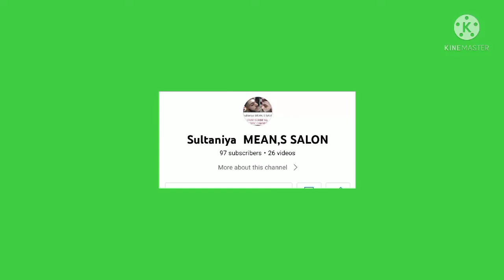new STYLE LONG HAIR 🔥🔥🔥🔥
# hair style
# long hair
# sultaniya M